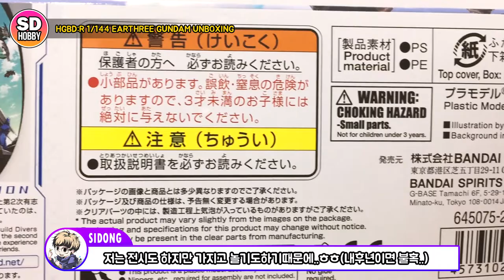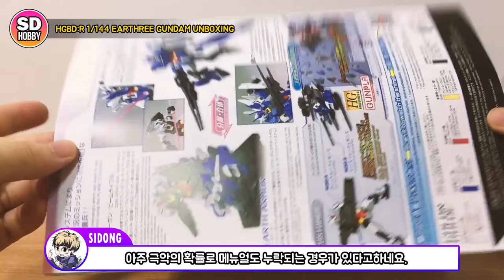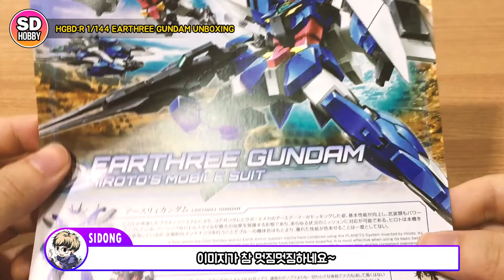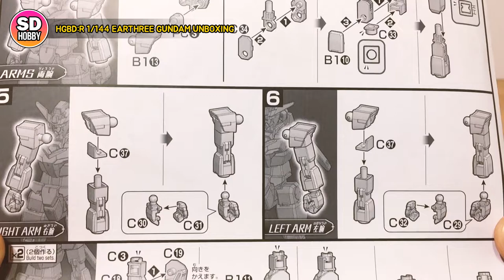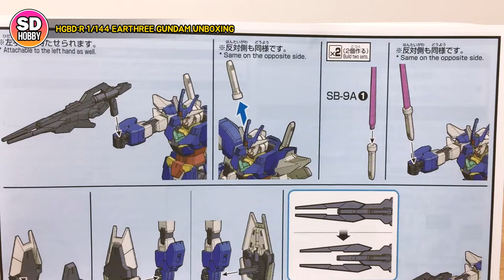SUB) HGBD-R 1/144 Earthree Gundam Unboxing - Gundam Build Divers 어스리 건담 언박싱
Hello, I'm Sidong of SD HOBY.

Today we're unboxing HGBD-R 1/144 Earthly Gundam.

It's good to have a subscription. Please! Thank you!